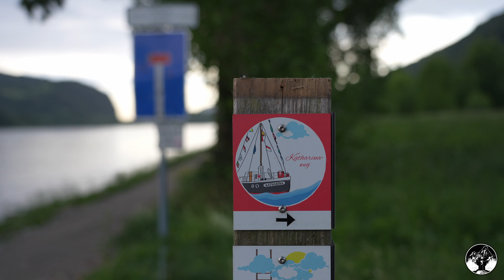Katharinaweg - Eine überraschend abwechslungsreiche Wanderung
Länge: 15,6km
Höhenmeter: 475m

Equipment:
Kamera: Sony a7 IV
Objektiv: Sony 24-105 F4
Mikrofon: Rode VideoMic NTG
Stativ: Rollei Rock Solid Beta Mark II
Drohne: DJI Air 2s